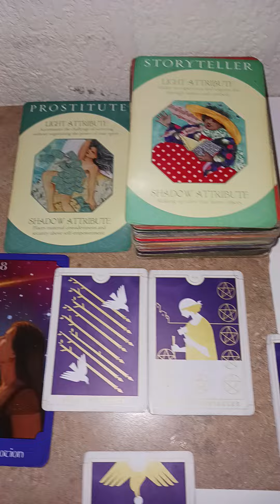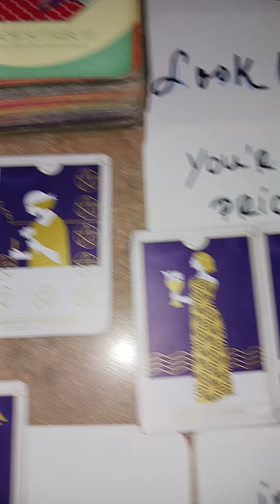Told ur community you were a h@@ker. Now truth is out and they're not doing well